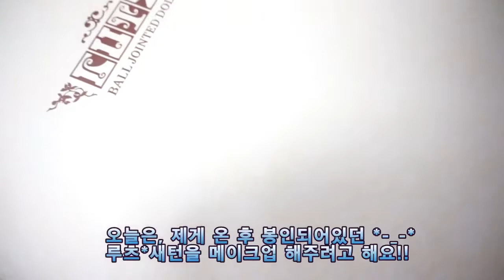[Doll*Makeup*QUEEN] BJD*LUTS*SATURN MAKEUP*구체관절인형*루츠*그랜드시니어델프 새턴 메이크업 영상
새턴 선택에 후회는 없다. ㅡㅜ**